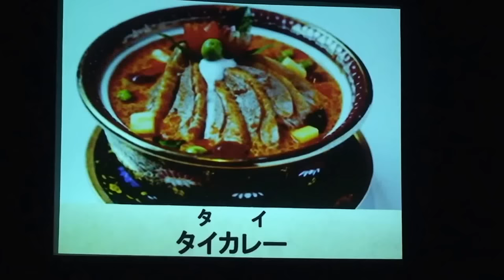วงโปงลางเลยพิทยาคมที่ญี่ปุ่น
วงโปงลางเลยพิทยาคมของเราเป็นวงดนตรีพื้นเมืองของภาคอีสาน